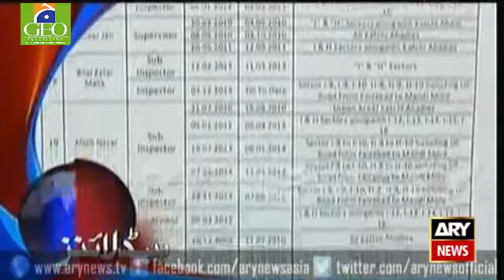Ary News Headlines 4 November 2015 - 0600